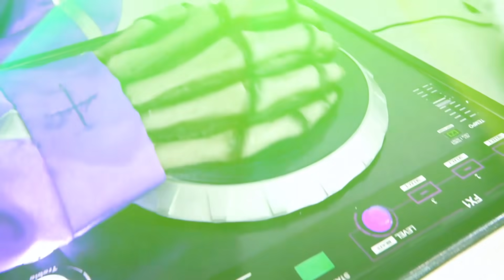व्लाद और निकिता हैलोवीन पार्टी करते है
व्लाद और निकिता हैलोवीन के लिए तैयारी कर रहे हैं। अपनी मां के साथ बच्चे कद्दू खरीदते हैं, घर को अंदर और बाहर से सजाते हैं। हेलोवीन वेशभूषा में बच्चों की' एक पार्टी है।